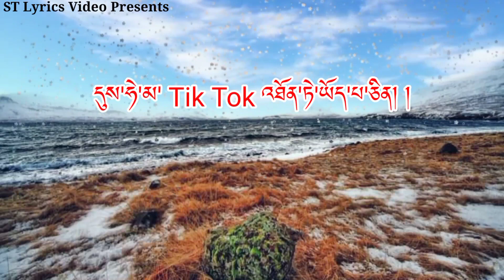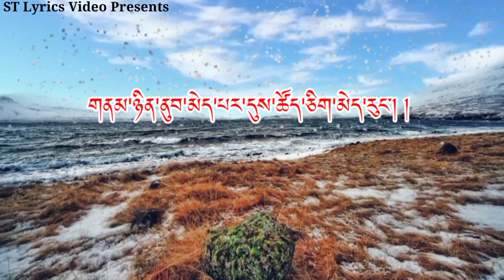Namjur Wow|bhutanese song|Tashay Lhamo & Tashay Tobgay|A karaoke with lyrics|2022